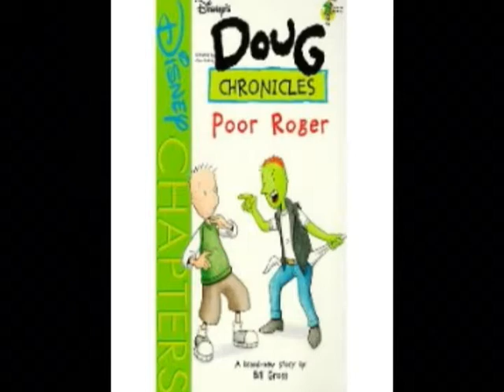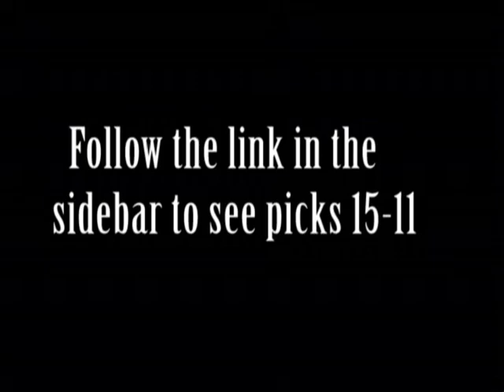My Top 20 Cartoons: 20-16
This is part 1 in a multi part series on my Top 20 Cartoon Shows of all time. Let me know what you think of the picks and maybe some guesses on future picks.

*READ*
I apologize for the crackly sound, not much I could do about that =P.

Also a special thanks to Retrojunk.com!